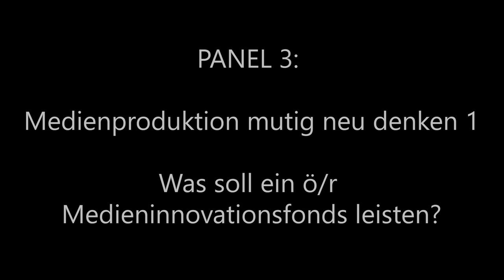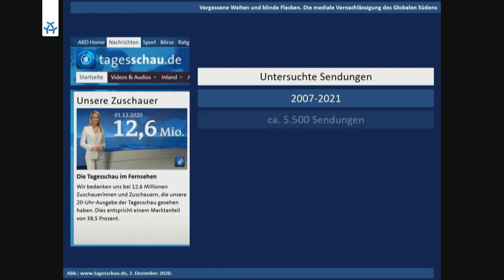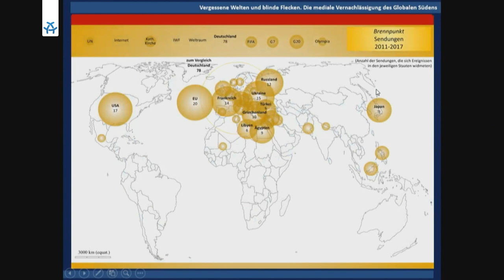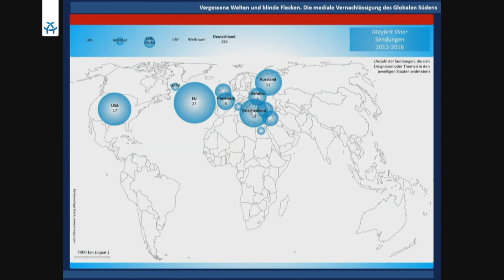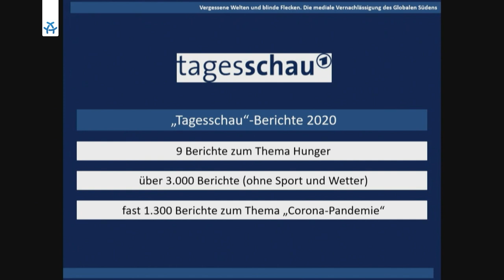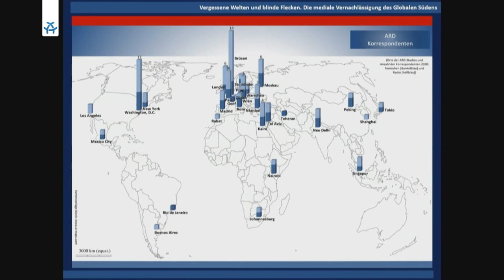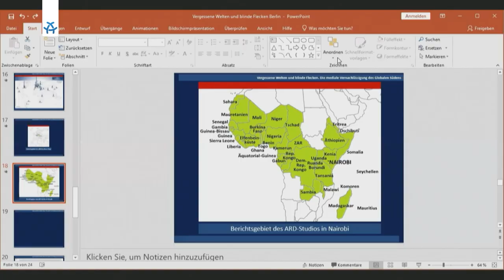Öffentlich-rechtliche Medien mutig neu denken: Was soll ein ö/r Medieninnovationsfonds leisten?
Noch nie war das Angebot an ö/r Bewegtbildinhalten so umfangreich wie heute. Gleichzeitig jedoch gibt es ganz eklatante Leerstellen: Aspekte von Vielfalt, Chancengleichheit und künstlerischer Formoffenheit bilden sich im bestehenden  System nach wie vor nur sehr unzureichend ab.

Viele dokumentarische Formate haben es heute schwerer denn je, aber auch Bildungsinhalte, Kurz-, Experimental- oder Animationsfilme fristen ein Nischendasein. Dabei steht dieser Umstand im Kontrast zum Funktionsauftrag der ö/r Anstalten, aber auch zur Publikumsgunst oder zu Auszeichnungen, wo gerade diese Produktionen oft außerordentlich erfolgreich sind. Die Frage ist daher: was wünschen sich die Kreativen von einem ö/r Medieninnovationsfonds?

Moderation: Dr. Thorolf Lipp (Deutsche Akademie für Fernsehen)

Gäste:Jana Cernik – AG Kurzfilm
Merle Kröger – Autorin, Regisseurin, PONG
Dr. Ladislaus Ludescher – Kulturwissenschaftler, Universität Heidelberg
Annegret Richter – AG Animationsfilm